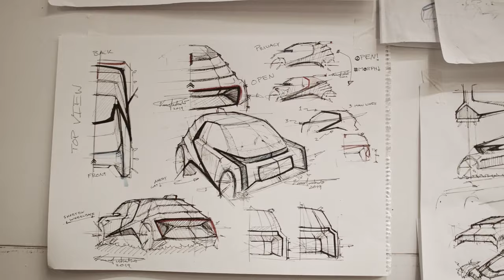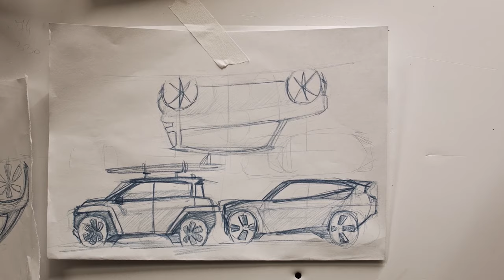Car Design - An introduction | IED Torino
Why became a car designer? The answer to Davide Tealdi faculty member of the course, Siarehei Byaku and Rostyslav Matyukhin, winner of the scholarship offered by Cardesign and Industart.